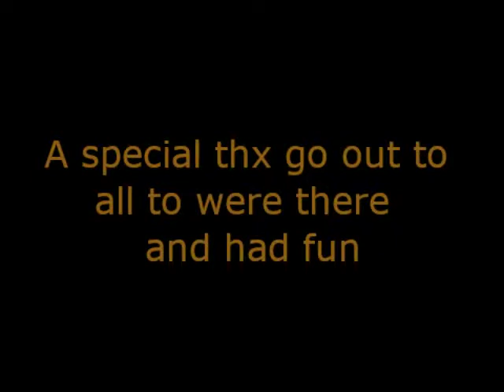RUN WIZARD RUN Bloopers video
I really don't need much here other that the link to the music for my intro